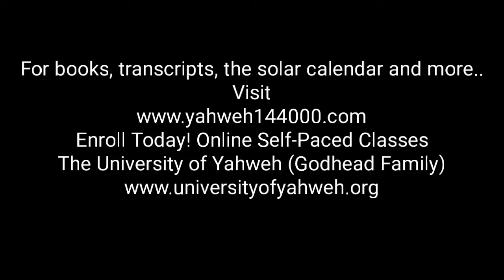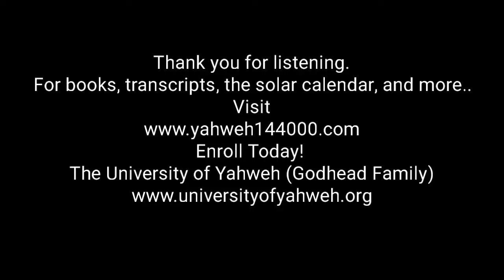Power Play of the Day: Yahweh Establishing The Highest Society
Also listen to our weekly podcasts.
The University of Yahweh
on
Apple
Google
and other podcast platforms